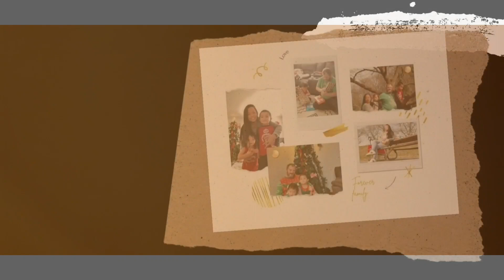LIFE LATELY: STRUGGLING WEIGHTLOSS JOURNEY/virginiavlogger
My name is Alexandra I'm a mother of 2 handsome boys and living in the US 🇺🇸
l captured my life in a day thru grocery shopping. cooking,working out, haul, cleaning, running errands with me.

for your always notified to all of my videos.

Bye everyone and thank you for